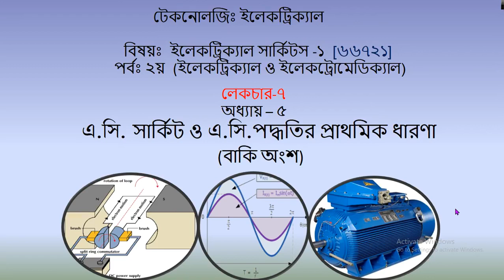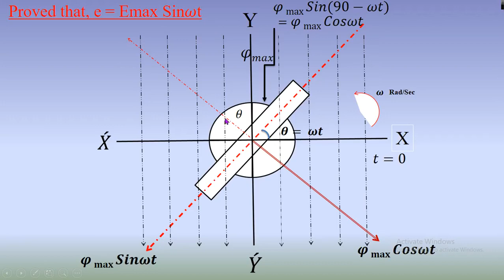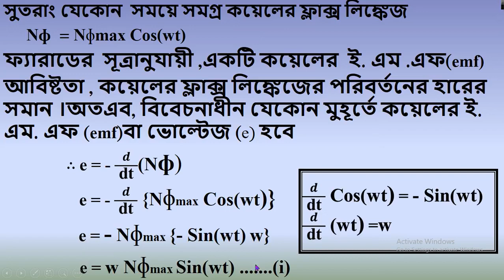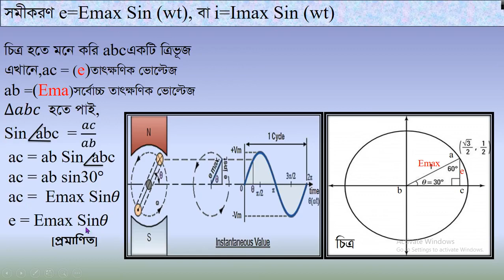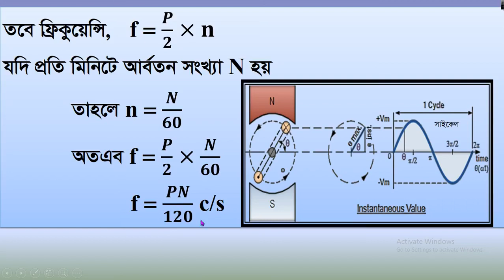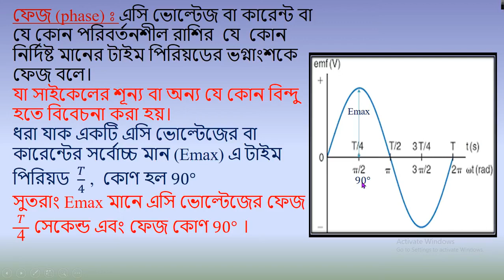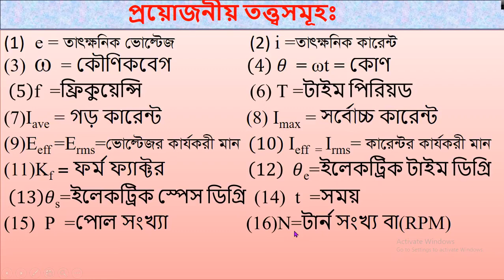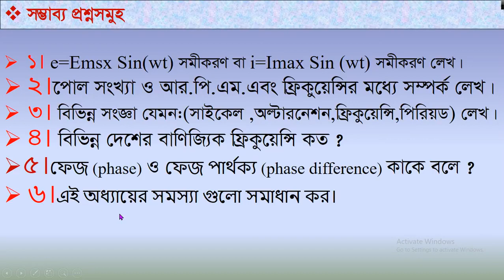Electrical Circuit-1 (66721) I Part - 07 I Skills Portal Bangladesh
Subject Name - Electrical Circuit-1
Subject Code - 66721
Semester - 2nd
Department - Electrical

Presented by-
S.M.Sazadul Anwar
Jr. Instructor (Electrical)

This video has been made for all the students of Electrical Department of Polytechnic. So that they can easily understand and learn by reading this subject.